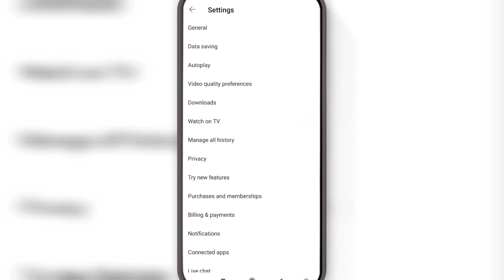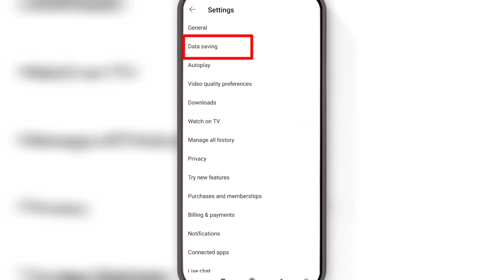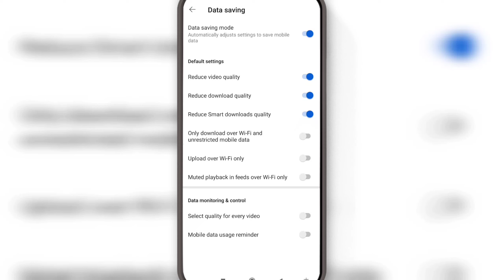How to solve YouTube data eating problem | YouTube पर डाटा की समस्या से कैसे छुटकारा पाएं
अगर आप यूट्यूब पर कोई विडियोज देखते हैं या कोई ऑनलाइन क्लासेज करते हैं। और एक दो वीडियो देखने के बाद या क्लास करने के बाद ही आपके मोबाइल का सारा डाटा खतम हो जाता है जिस कारण से आप आगे कोई वीडियो नही देख पाते है या फिर कोई आगे का क्लास नही कर पाते है या फिर और भी जो बाकी काम है जिसमे डाटा लगता है वो आप नही कर पाते है और आप इस जायदा डाटा की खपत को कम करना चाहते है तो फिर इसके लिए आप इस वीडियो को एक बार जरूर देखें और उसके बाद इस समस्या से कैसे छुटकारा पाना है ये आप सिख जाओगे।